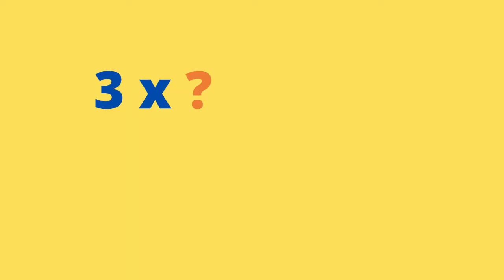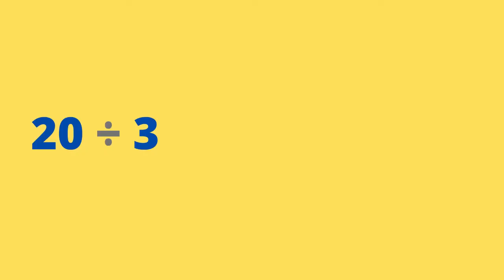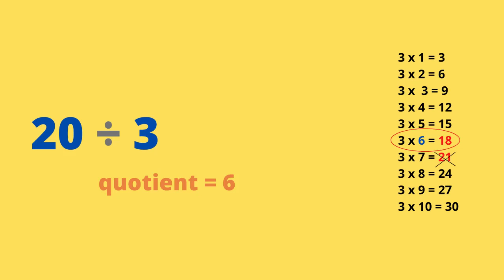De la multiplication à la division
Comprendre le principe de la division.